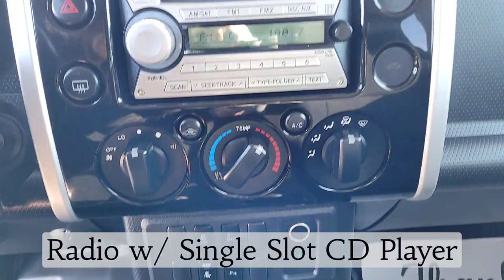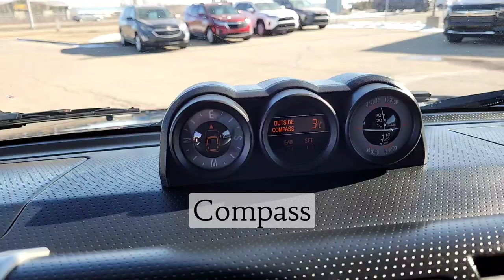2007 Toyota FJ Cruiser / 4x4 / SUV / Black - 22P051A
Black Toyota *FOR SALE* Alberta

5640 Highway 2A, Lacombe, AB T4L 1A3